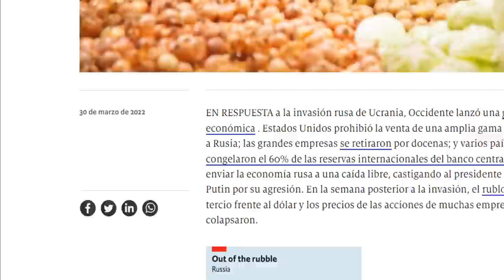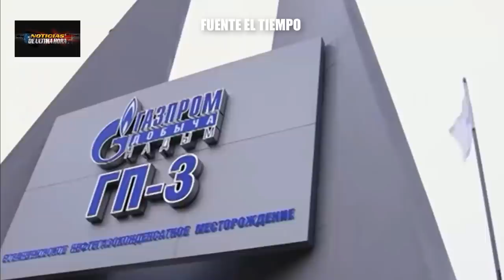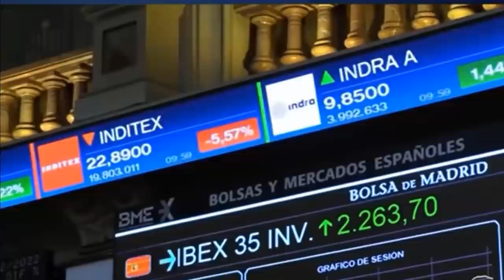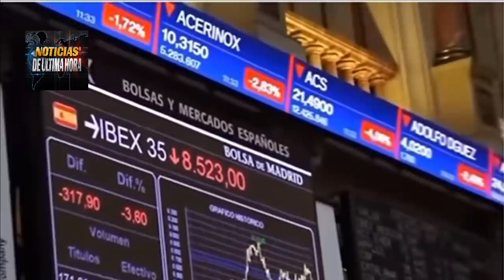🚨ULTIMA HORA:UCRANIA ATACÓ RUSIA BELGOROD RUBLO IMPARABLE THE ECONÓMIST Noticias 2022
Rusia acusa a Ucrania de perpetrar un ataque con Helicópteros en sobre vuelo prácticamente por tierra sobre un depósito de petróleos sobre la ciudad de Bélgorod en Rusia según el portavoz del kremlin Dimitri Peskov estas acciones no ayudan a buscar una salida negociada al conflicto.

The Económist de Reino saco un artículo muy interesante sobre las acciones que ha emprendido Rusia bajo las sanciones impuestas por estados unidos Y La Unión Europea para poder superar esta situación tan difícil de su economía y poner al rublo imparable en el continente euro asiático.